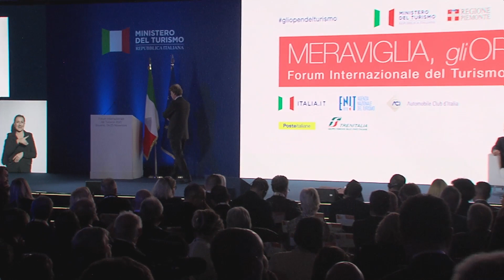Panel Gusto_ Forum Internazionale del Turismo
Biodiversità, sapori, tradizioni e stile alimentare: il
turismo enogastronomico ormai da ancillare è
diventato centrale nelle scelte dei viaggiatori.
La crescita valorizza il territorio e l’industria del settore
attraverso un modello virtuoso di collaborazione tra
attrattori privati, operatori e amministrazioni locali.
Francesco Lollobrigida
Ministro dell’Agricoltura, della sovranità
alimentare e delle foreste
affiancato da
• Alberta Ferretti
Fondatrice e vicepresidente Aeffe SpA
• Massimiliano Giansanti
 Presidente, Confagricoltura
• Ettore Prandini
 Presidente, Coldiretti
• Maurizio Zanella
 Fondatore e Presidente, Ca’ del Bosco